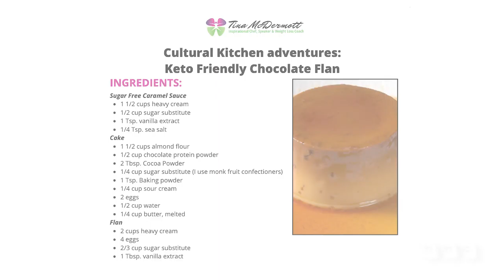Chocolate Flan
On this short from Tina's Joyful Kitchen learn how to make chocolate flan at home